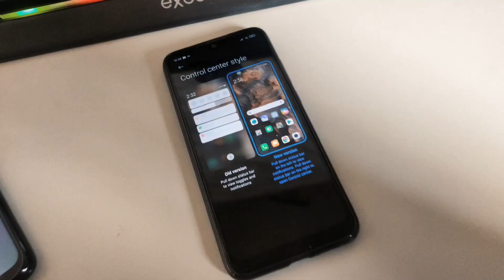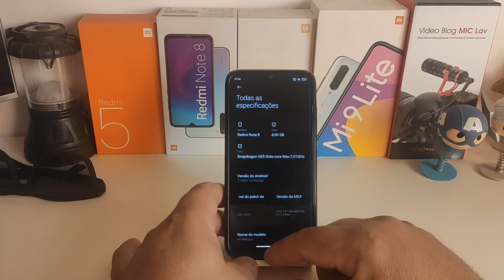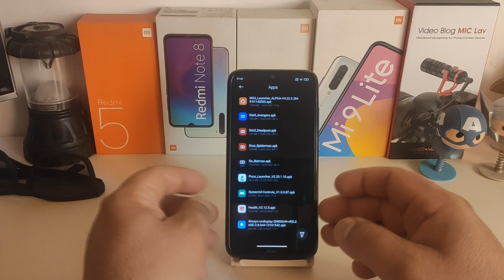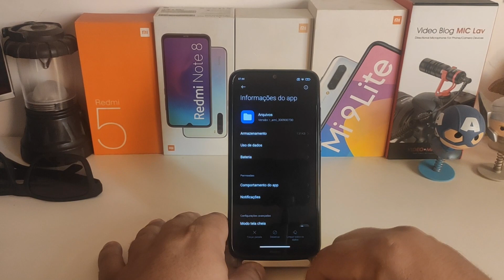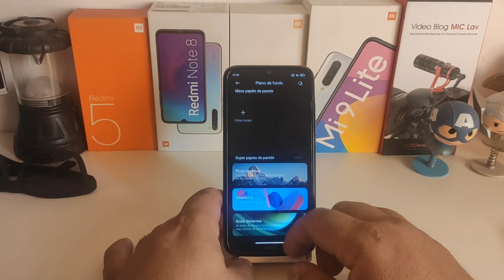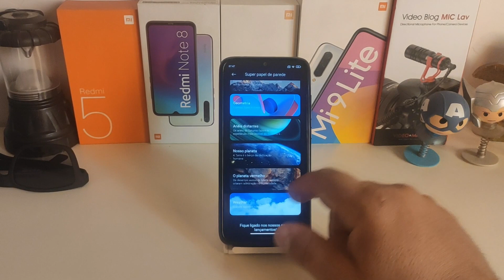MI GLOBE MIUI 12 5 ANDROID 11 REDMI NOTE 8